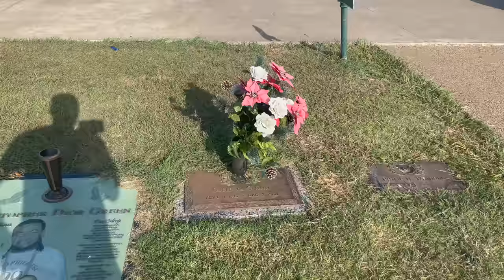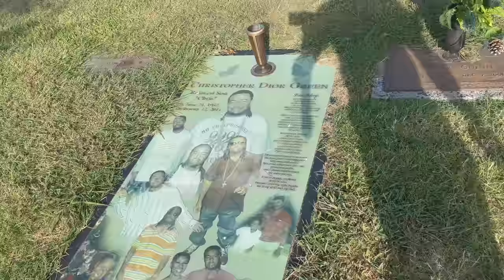Did I Speak To The Ghost Of My Grandmother At Her Gravesite | REAL Evidence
Greetings Graveyard Shift Family! In this Shift I travel to Dallas to clock into the shifts of all shifts. I head to the resting site of my maternal grandmother, Susie A. Guinn. My grandmother lived with me from the age of one until the time she passed away when I was 14. To test the validity of the box I decided to ask a few personal questions that ONLY she would know the answers too. The responses here were definitely undeniable. Lets try to be respectful of your opinions on this video, because this is a video about MY grandmother and I am VERY sensitive about the subject matter...so watch your mouth lol... just kidding... sort of. LOVE LOVE LOVE